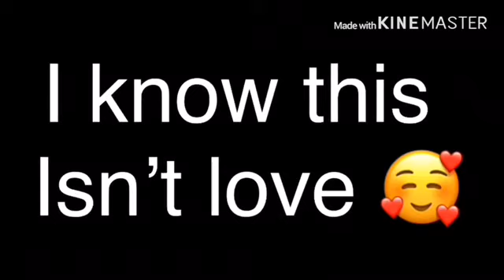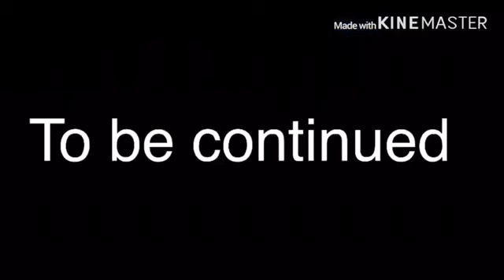I Really Like You Glmv (part 1)